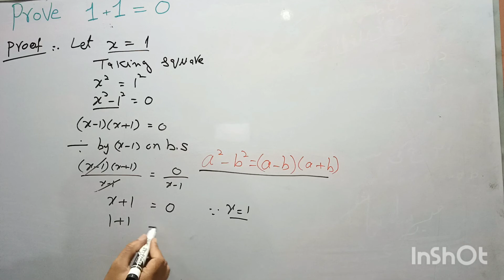1+1=0? How/ interesting math prove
Interesting math prove.
In this video you learn a interesting math prove.
How you prove 1+1=0